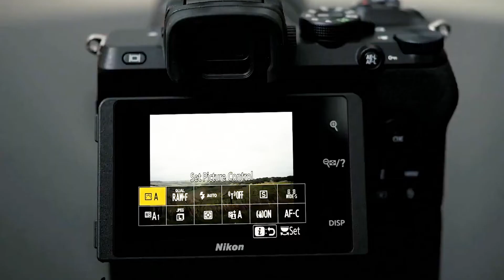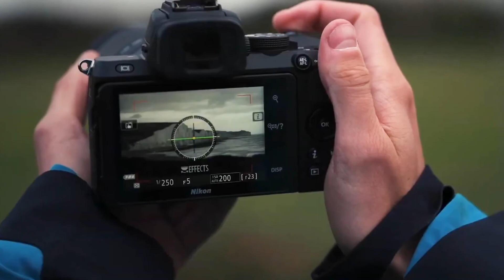Nikon z30 review